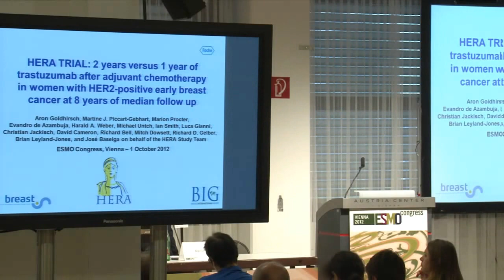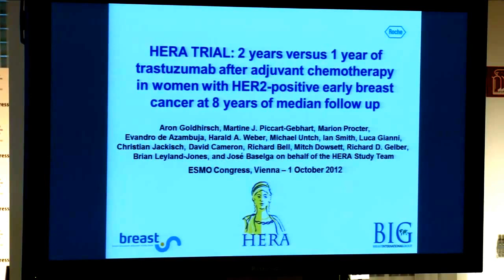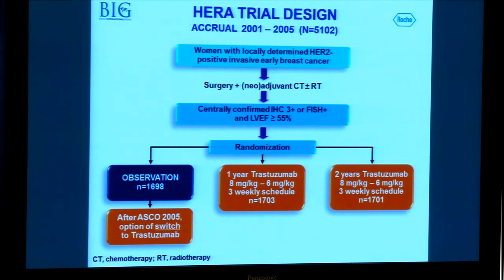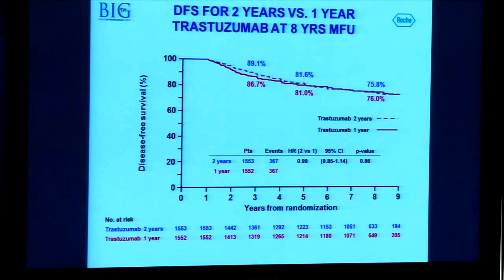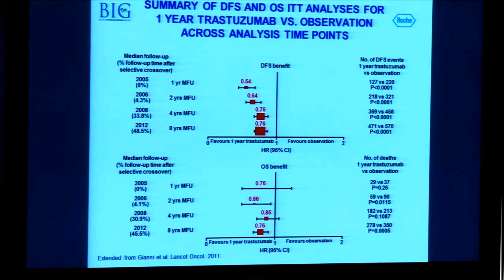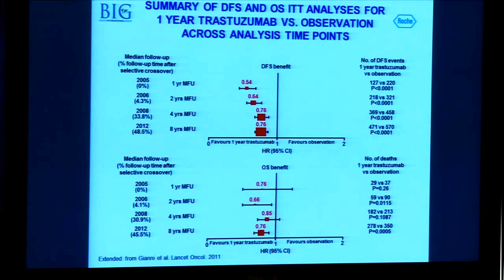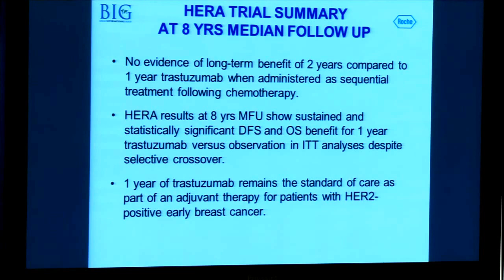Dr. Richard Gelber, Boston, Dana Farber Cancer Institute, Boston, MA/ UNITED STATES OF AMERICA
Vienna, ESMO 2012, Pressconference October 1:
Dr. Richard Gelber, Boston, Dana Farber Cancer Institute, Boston, MA/ UNITED STATES OF AMERICA: HERA TRIAL: 2 years versus 1 year of trastuzumab after adjuvant chemotherapy in women with HER2- positive early breast cancer at 8 years of median follow up